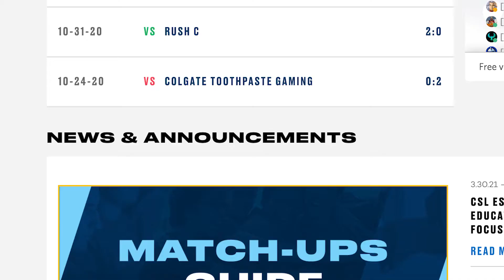The Eagle's Way | Juniata College Esports